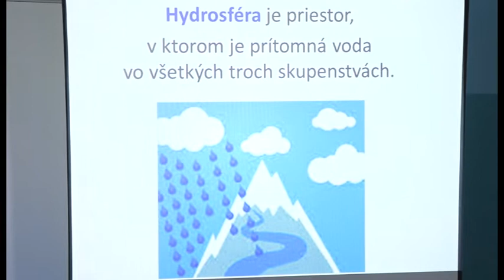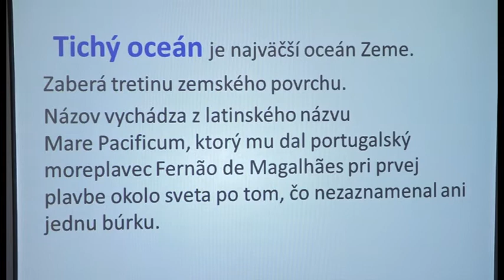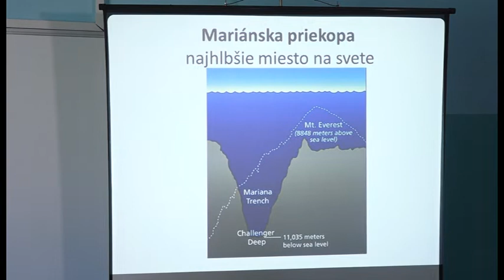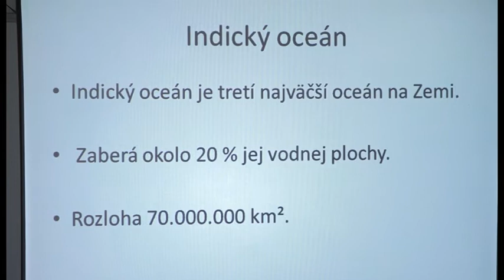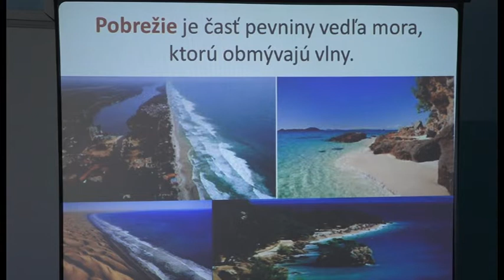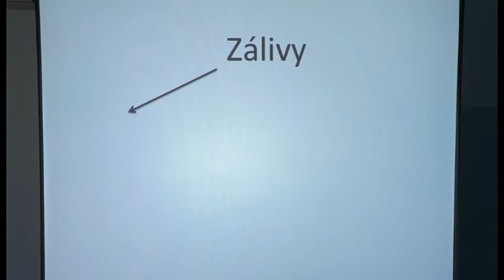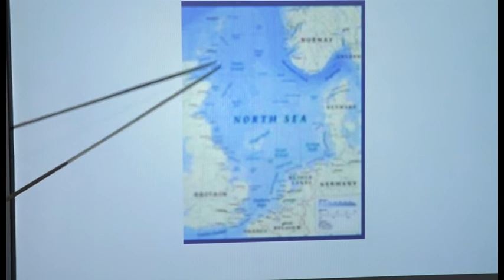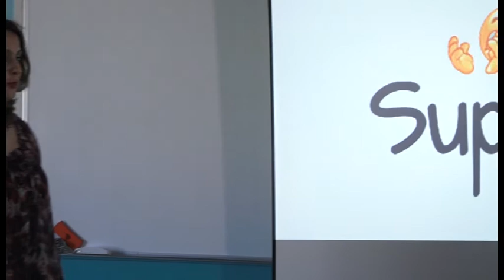Zemepis 5r Hydrosfera